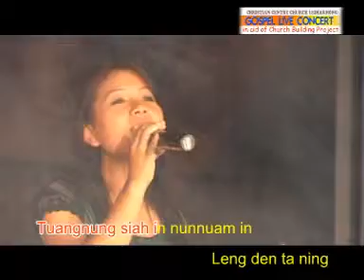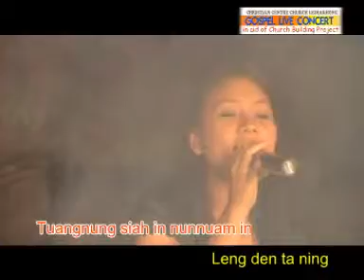Lungnop Kiching Vungthiankim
Lungnop Kiching
Vungthiankim
2010